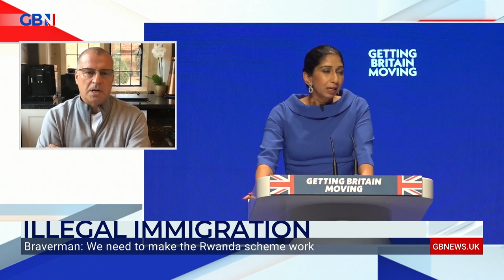'Suella Braverman is getting on a populist bandwagon' | Criminal Barrister on immigrant criminals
Criminal Barrister Chris Daw KC criticises the Home Secretary's speech which outlined plans to tackle immigrant criminals.